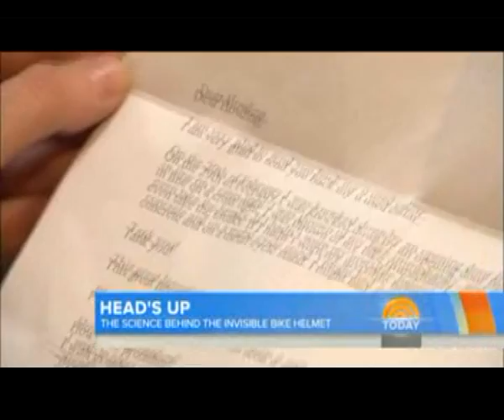Swedish designers develop 'invisible' bicycle helmet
Designers Terese Alstin and Anna Haupt of Sweden have come up with the idea of an 'invisible' bike helmet which uses a similar technology like a vehicle airbag. The Hövding device is to be worn around the neck and in the case of an accident; it will deploy a protective, inflatable nylon hood around the user's head within one tenth of a second of impact.